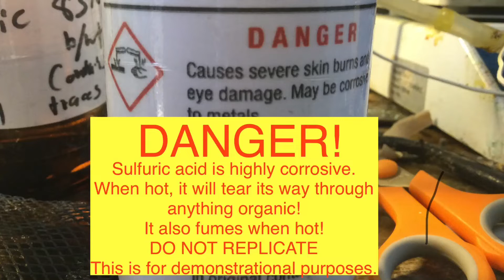Hot Sulfuric Acid VS Hot Dog